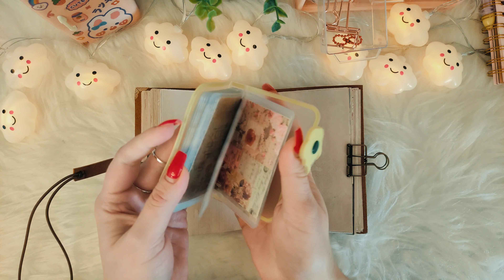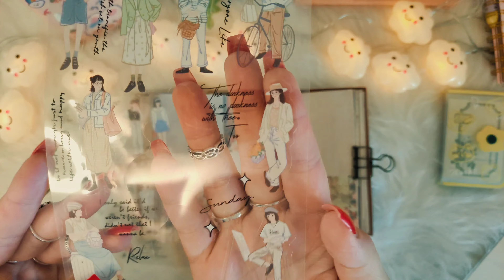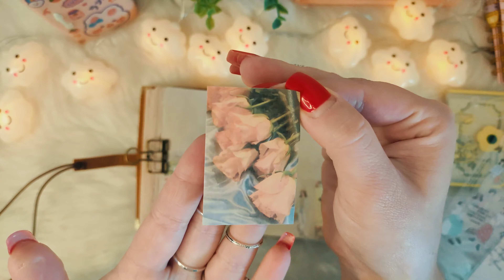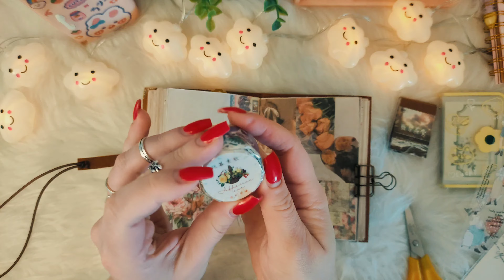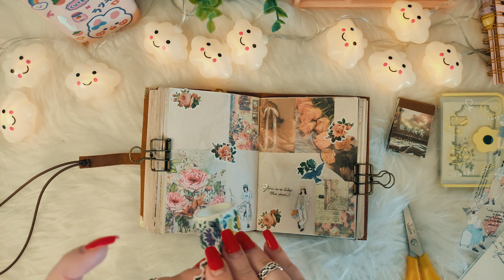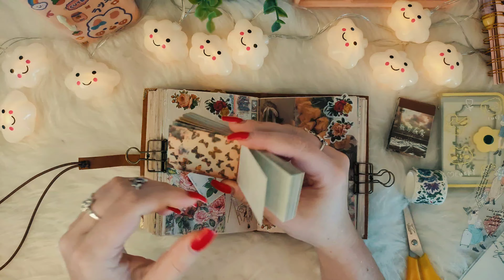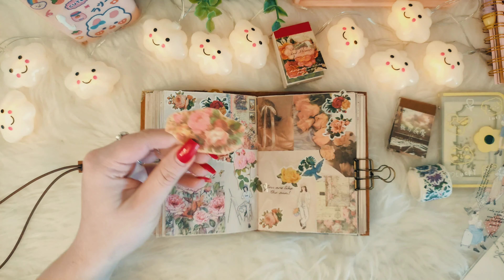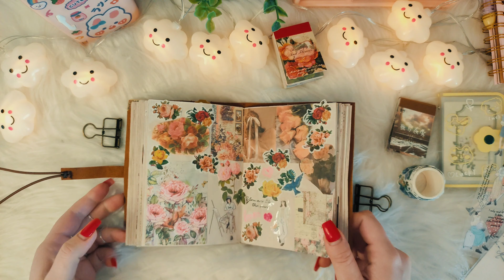ASMR 장미 스크랩북 SCRAPBOOK ROSES 🌹🌷💐 STICKERS COLLAGE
🌸Information:
Notebook: Alakazam from Brazil
Stickers: MO.CARD from China
Papers: imported from China

🌸The overall ASMR experience of a Sticker Collage Scrapbook is designed to provide a soothing and immersive sensation, engaging both auditory and visual senses, allowing individuals to unwind, de-stress, and find a moment of tranquility in the creative process of scrapbooking.